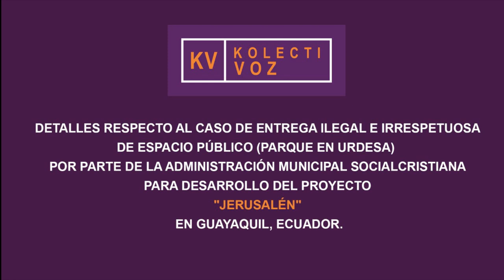Preocupa en Ecuador importación de conflicto en Medio Oriente por construcción de polémico proyecto.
Katbe Touma Abuhayar, guayaquileña, urdesina y descendiente de palestinos se pronuncia sobre el proyecto denominado Jerusalén, desarrollado en un parque de la ciudadela Urdesa en Guayaquil.

A CONTINUACIÓN, LOS DETALLES RESPECTO AL CASO DE ENTREGA ILEGAL E IRRESPETUOSA DE UN ESPACIO PÚBLICO POR PARTE DE LA ADMINISTRACIÓN SOCIALCRISTIANA A EMPRESA PRIVADA PARA DESARROLLO DEL PROYECTO "JERUSALEN" EN PARQUE DEL SECTOR DE URDESA EN GUAYAQUIL

ORDENANZA DE MONUMENTOS
La ley dice que para construir cualquier tipo de monumentos en la ciudad, deben ser EXCLUSIVAMENTE ordenados por el concejo municipal. Esto nunca pasó. No hubo recomendación de la comisión, ni voto en el concejo municipal.

PERMISOS DE CONSTRUCCIÓN
Todos sabemos que en Guayaquil NADIE levanta un ladrillo sin el letrero de información de obra porque inmediatamente te clausuran. El parque Jerusalén fue construido en total secretismo. Nunca hubo información alguna en ninguna parte.

En Urdesa existe la Asociación Cívica y Cultural de la ciudadela Urdesa el comité de vecinos de Urdesa, conformada por residentes de la urbanización que llevan vidas enteras viviendo y cuidando de su ciudadela. Nunca se les consultó, informó, socializó. NUNCA.

RELIGIOSO
Ésta podría ser la parte más álgida para algunos. La ciudad de Jerusalén es sagrada para la 3 grandes religiones monoteístas: judaísmo, cristianismo (base de la católica y evangélica) e islam. Intencionalmente se han excluido a dos de ellas.

NUNCA HUBO SOCIALIZACIÓN CON EL SECTOR
El Municipio de Guayaquil jamás contestó diversas cartas emitidas por embajadas, iglesias, vecinos, asociaciones, fundaciones ambientales, etc que le hicieron llegar solicitando información.